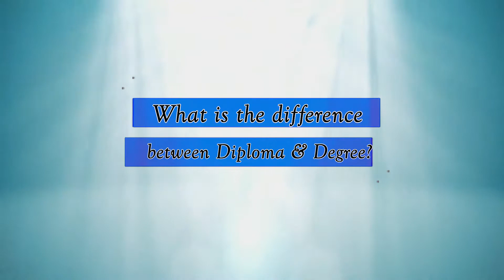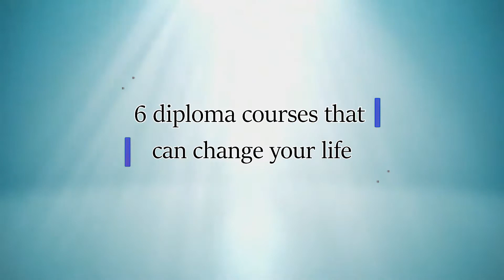6 LIFE CHANGING DIPLOMA COURSES | COURSES THAT WILL MAKE YOU WEALTHY | अमीर बनना है तो ये कोर्स करें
6 LIFE CHANGING DIPLOMA COURSES | COURSES THAT WILL MAKE YOU WEALTHY | अमीर बनना है तो ये कोर्स करें

This video is all about the difference between Diploma and Degree. It also includes the 6 best diploma courses that you can pursue to get a great and successful career and lead a wealthy lifestyle.

यह वीडियो डिप्लोमा और डिग्री के बीच के अंतर के बारे में है। इसमें 6 सर्वश्रेष्ठ डिप्लोमा पाठ्यक्रम भी शामिल हैं जिन्हें आप एक महान और सफल करियर प्राप्त करने और एक समृद्ध जीवन शैली जीने के लिए अपना सकते हैं।

If you still have any career related queries you can comment them in the comment section below.